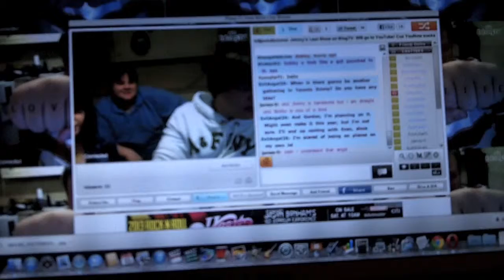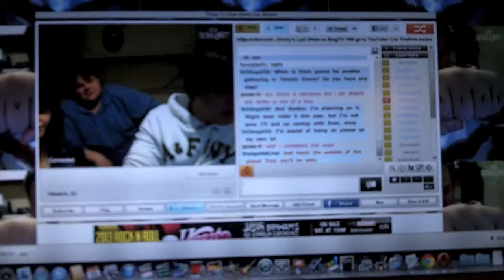THE DEATH OF BLOGTV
THE REGULAR SPOT:

William watches one of the final BlogTV shows.

Day 24